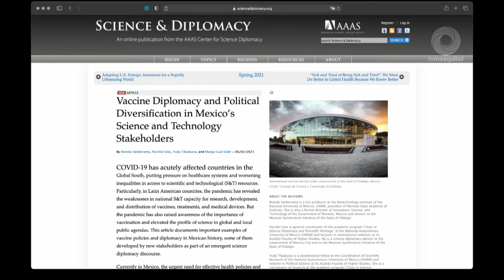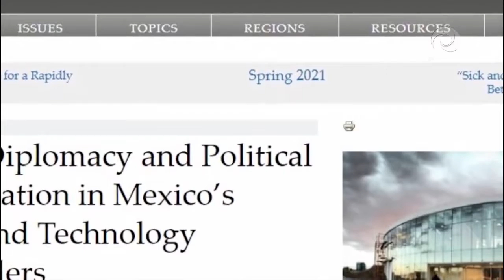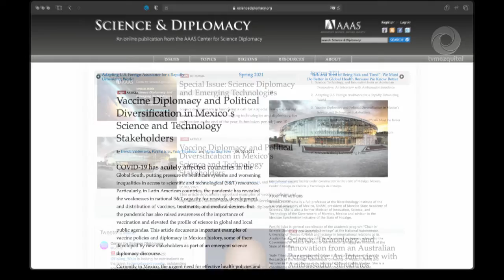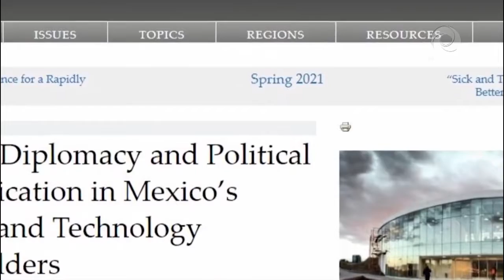Hidalgo es líder en diplomacia científica, destaca prestigiosa revista estadounidense Science&Diplom